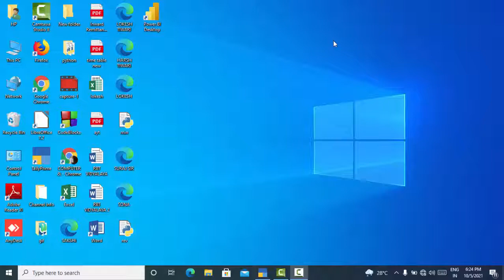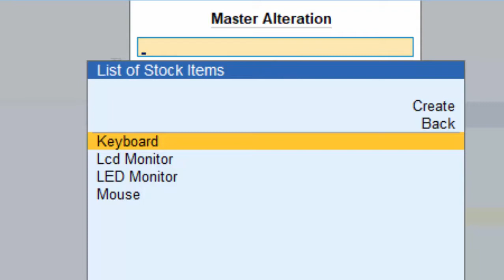How to activate alias option for stock items in Tally Prime 2.0@COMPUTEREXCELSOLUTION